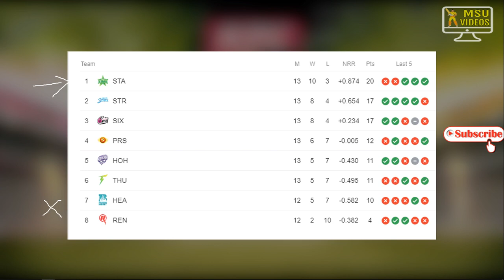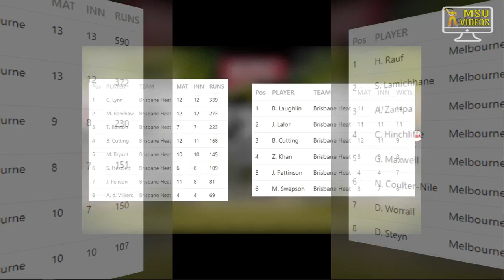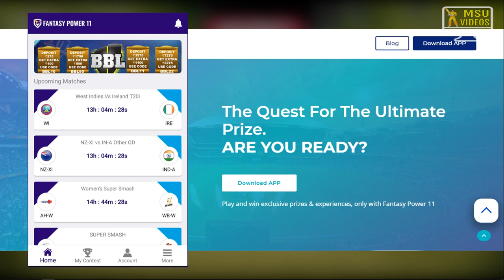STA v HEA Dream11 Prediction in Tamil, Fantasy Cricket Tips & Playing XI | STARS v HEAT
MELBOURNE STARS v BRISBANE HEAT Big Bash Dream 11 in Tamil | STA v HEA Dream11 Prediction | Big Bash

MELBOURNE STARS v BRISBANE HEAT | BBL 2019 Dream 11 in Tamil | STA v HEA Dream11 Prediction | BBL'19

dream11,
team11prediction,
MELBOURNE STARS v BRISBANE HEAT dream11 team,
MELBOURNE STARS v BRISBANE HEAT dream11 team today match,
MELBOURNE STARS v BRISBANE HEAT dream11 team tamil,
STA v HEA dream11 team,